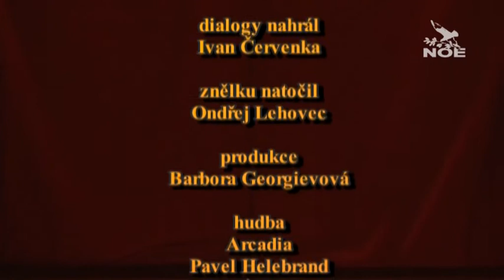O nezodpovědném černokněžníkovi.mpg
Soutěžní pohádka - napiš i ty scénář pohádky a vyhraj toto loutkové divadlo.